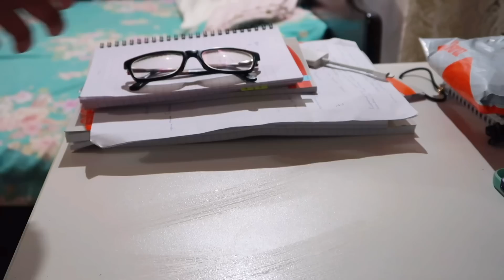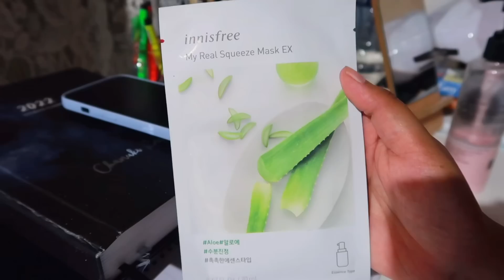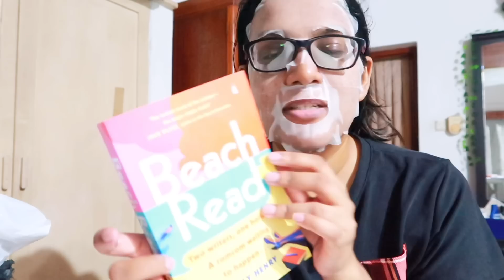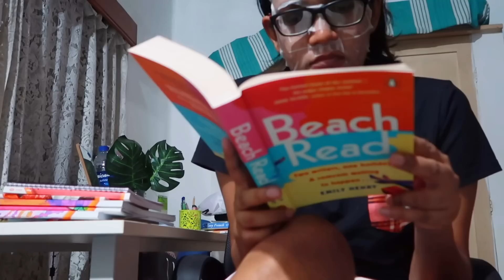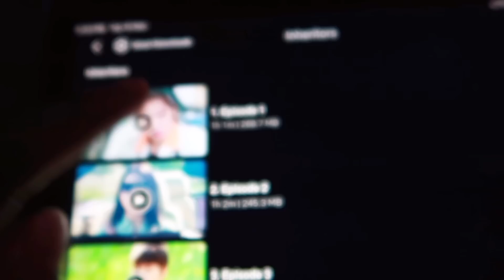PRODUCTIVE හවස් ROUTINE එකක්🌻 Reading, self care, kdramas, studies & a New Restaurant ✨ සිංහල